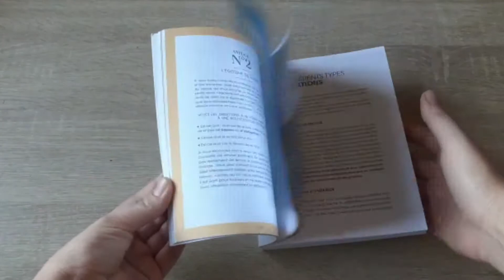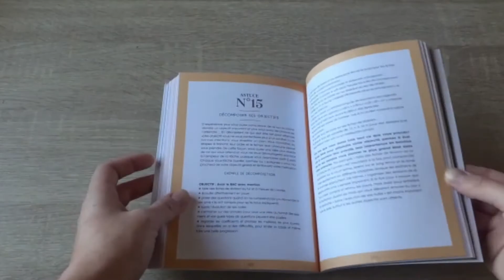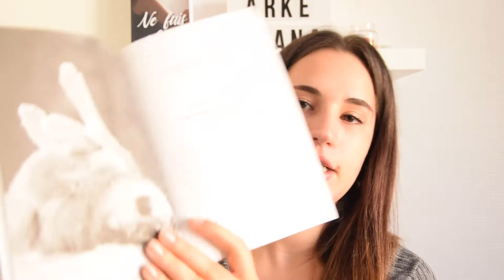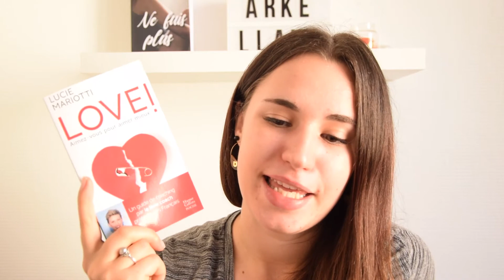📚 Point Lecture — Amour, Loups & "Meilleure Vie"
Acheter mon livre

Je suis membre de l'association des Plumes Indépendantes en tant qu'auteure et chroniqueuse. Site de l'association

Je filme avec un Nokia 5300 et je monte avec iMovie.